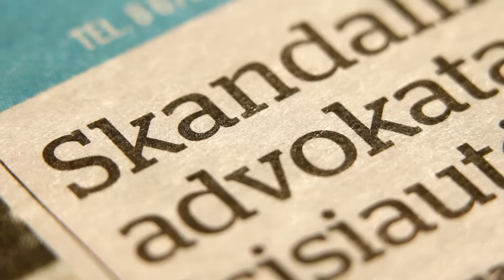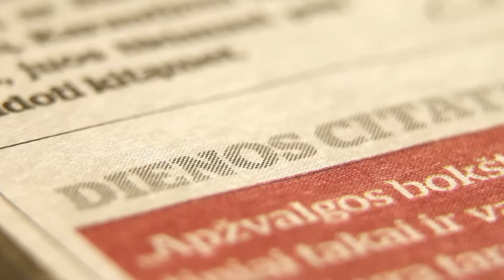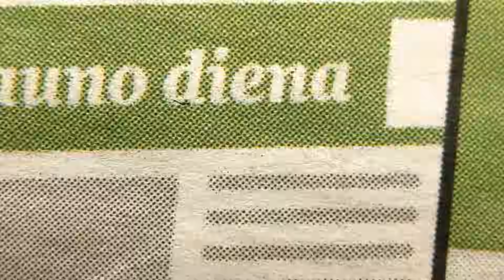„Kauno dienos“ studijoje – klebonas K.Rugevičius: Helovine slypi grėsmė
Kauno Kristaus Prisikėlimo parapijos klebonas Kęstutis Rugevičius žinomas egzorcistas. Jis tiesmukai negąsdina šėtonu ir kitomis tamsos jėgomis, tačiau įspėja ir primena: „Helovinas yra gąsdinimas mirusiais, mirusių pasauliu. O bažnyčia, mūsų senovės tradicijos, kai dar iki Vėlinių buvo minimos Ilgės, turėjo visai kitą santykį su iškeliavusiais Anapilin. Santykis su mirusiaisiais visuomet buvo labai pagarbus ir sakrališkas“, - sako jis. „Helovinas nėra tik pakvailiojimas, - tęsia mintį kunigas. - Yra tam tikros jėgos, kurios panaudoja šitą šėlsmą prakeiksmams ar užkalbėjimams, nes tai, apie ką galvojame, kaip elgiamės, įtakoja mūsų gyvenimus“, - primena K. Rugevičius. „Kristus tam ir atėjo į mūsų pasaulį, kad suvoktume, koks reikšmingas mūsų gyvenimas, kokia svarbi kiekviena jo minutė. Padarykime iš savo gyvenimo dovaną“, - ragina Prisikėlimo bažnyčios klebonas. „Visų šventųjų diena, lapkričio 1 d., yra viso dangaus šventė, nes pagerbiami
ne tik oficialiai pripažinti šventieji, bet ir tie, kurių gyvenimai nusipelno šio titulo. O lapkričio 2-ą dieną pagerbiame visus mirusiuosius ir linkime, kad jie taip pat būtų dangaus gyventojai, jeigu yra dar tik pakeliui“, - primena K. Rugevičius. Plačiau apie Visų šventų dienos ir Vėlinių tradicijas bei reikšmę pokalbyje „Kauno dienos“ studijoje.